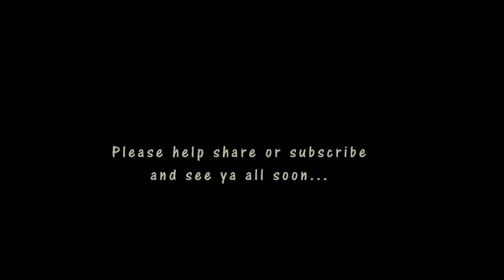NTK 2 Miles Run - Black Belt Promotion Preparation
Black Belt Promotion Preparation 2 Miles Run at New Tampa Karate
Training mind and body |  Increased:
✓ Focus & Discipline
✓ Improved Self-Esteem
✓ Self-Respect & Self-Confidence
✓ Flexibility & Overall Fitness

Các bạn nhớ góp ý kiên để lần sau mình có thể làm tốt hơn.

Thành thật cảm ởn các bạn nhiều.